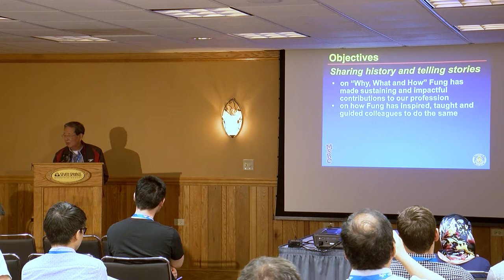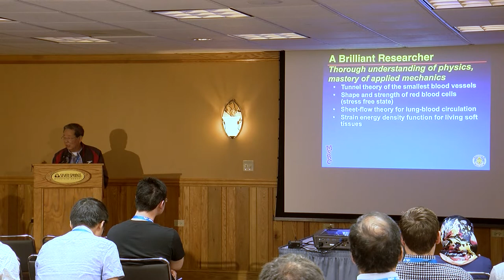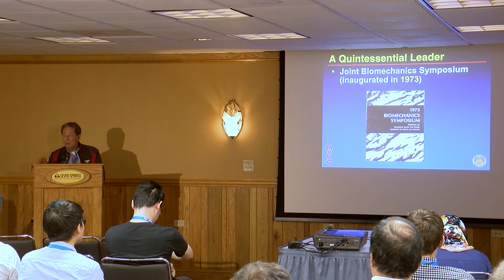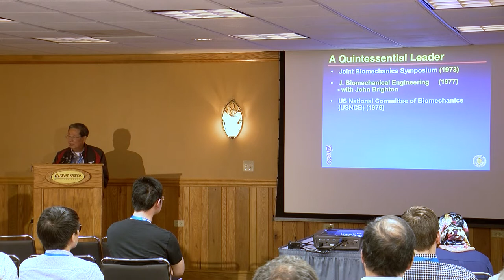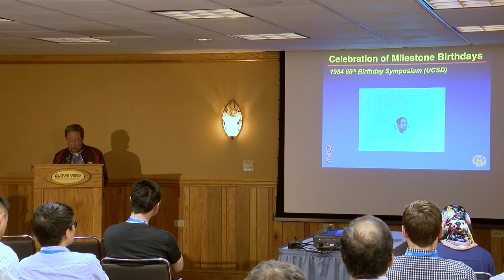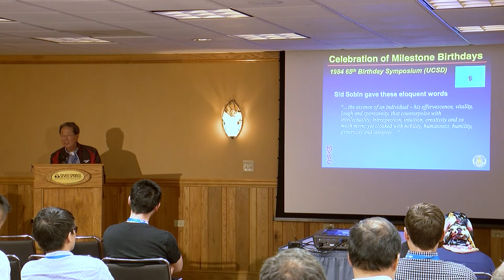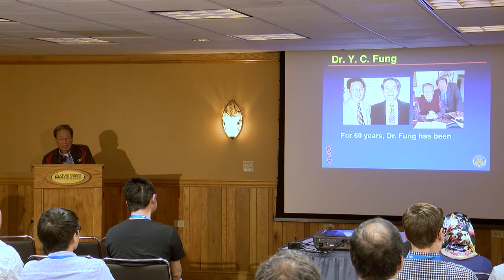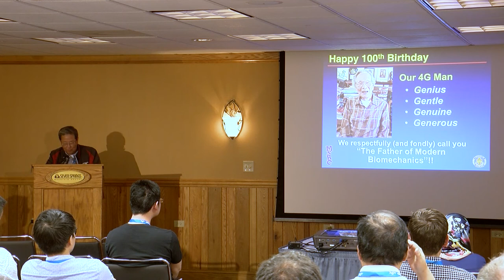A Tribute to our Centenarian Yuan-Cheng (Y.C.) Fung: Father of Modern Biomechanics.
Dr. Savio Woo's lecture at the 2019 Summer Biomechanics, Bioengineering, and Biotransport Conference (SB3C) titled "A Tribute to our Centenarian Yuan-Cheng (Y.C.) Fung: Father of Modern Biomechanics."